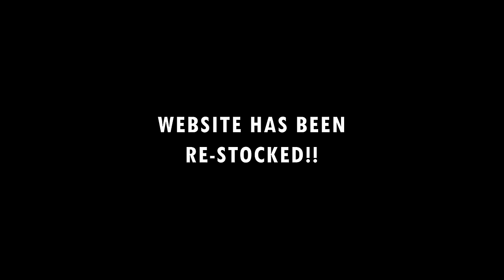Theft Sessions Vol 3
GET THE DOG.